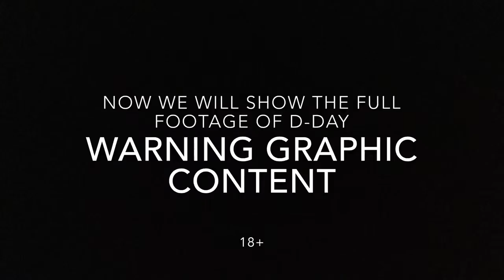Lee News Interview (Part 1)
Hello Lees! Today Lee News interviews  D-Day, Vietnam and Secret operation Survivor, Sama-White. She is a highly trained marine form Lee Corps and she tells her about one of her experiences in D-Day.

This video is not meant to offend.